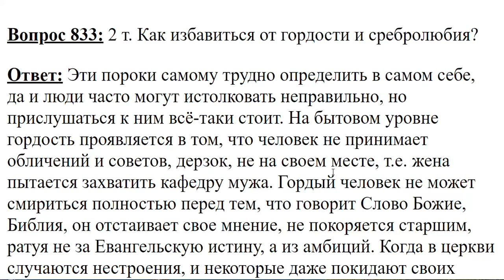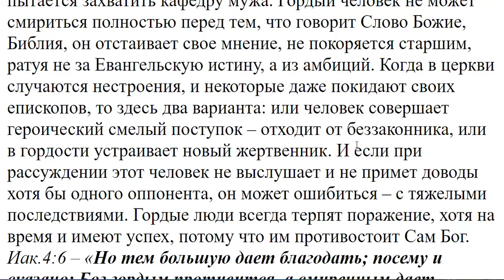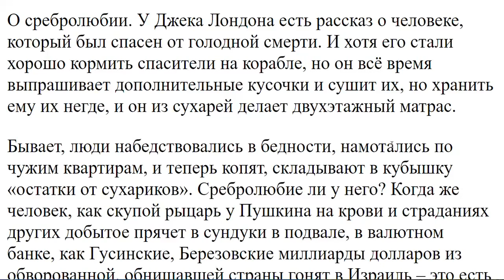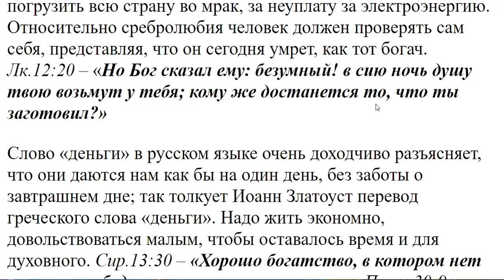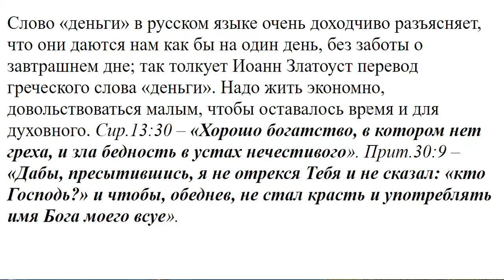833. Как избавиться от гордости и сребролюбия?